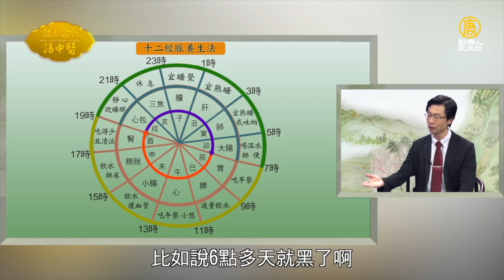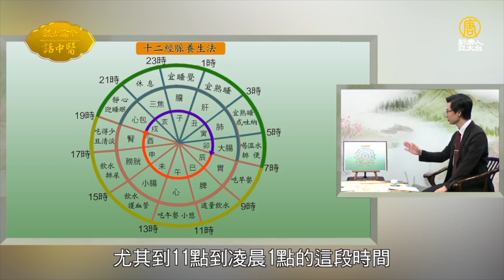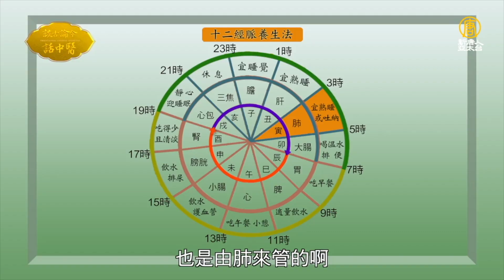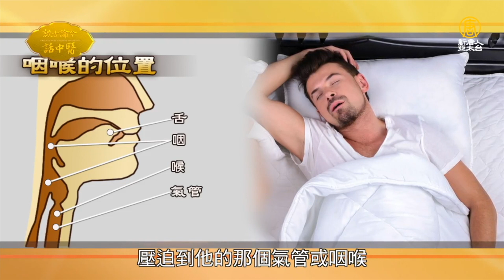晚2時段不睡恐肝火旺 打呼者改善姿勢更好眠｜吳建東 醫師｜472｜談古論今話中醫｜中醫知識CooL